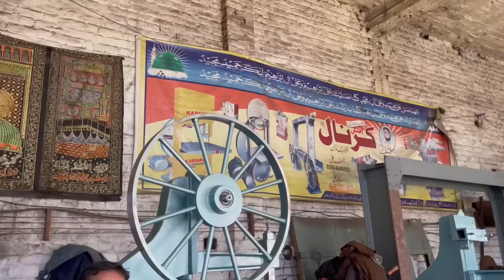TOP 2 Most incredible Video of My Channel About Industrial Wheel Gear & Gear Manufacturing Process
TOP 2 Most incredibleVideo of MyChannel About Industrial WheelGear & Gear